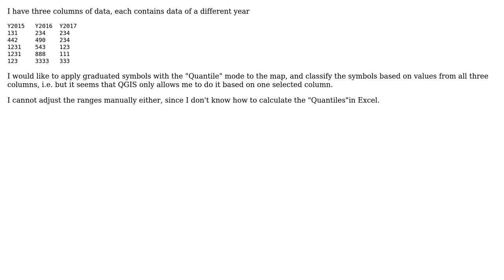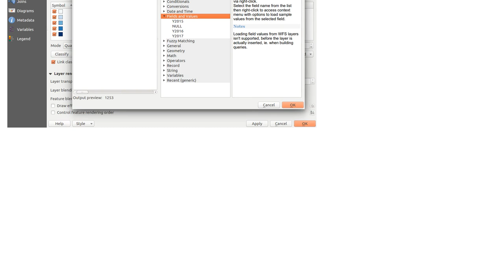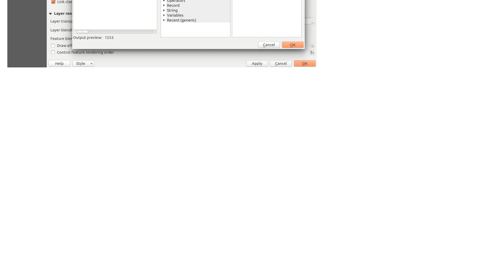GIS: Creating graduated symbol classification based on values from multiple columns?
With thanks & praise to God, and with thanks to the many people who have made this project possible! | Content (except music & images) licensed under CC BY-SA | Music | Images & others | With thanks to user tallistroan user mgri user iuiu and the Stack Exchange Network Trademarks are property of their respective owners. You are responsible for your own actions.